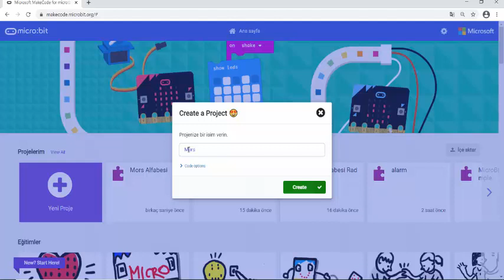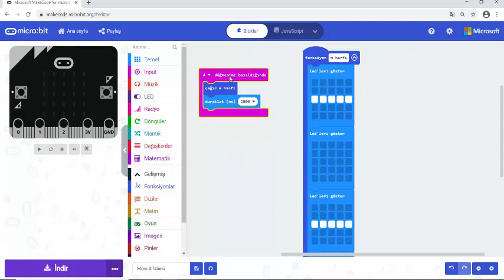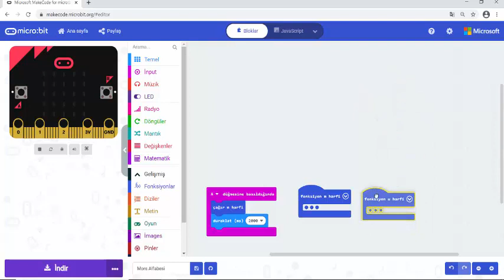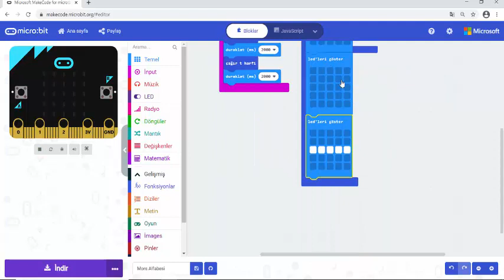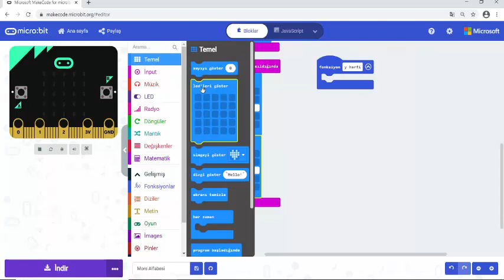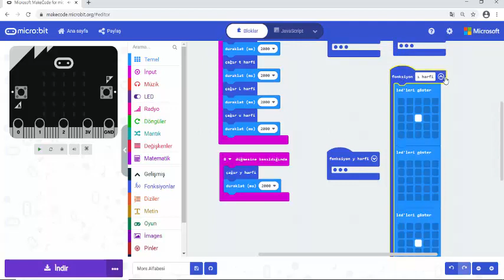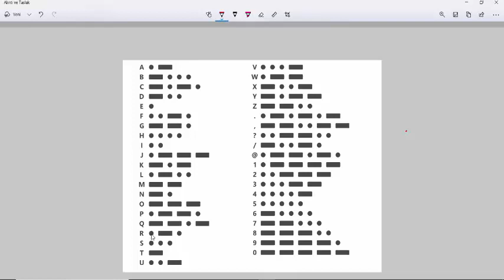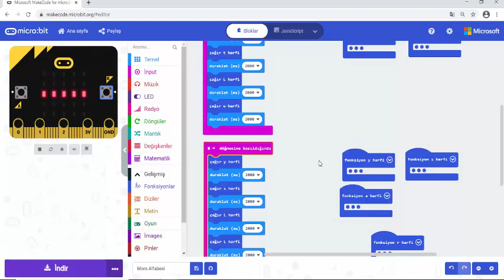Microbit: Ders 10 - Mors Alfabesi ile Yeni Yıl Mesajı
Bu dersimizde  Microbit ekranında, Mors Alfabesi ile  yeni yıl mesajı yazacağız.